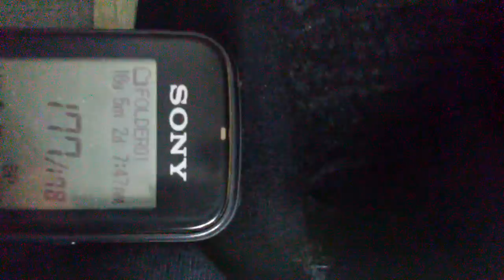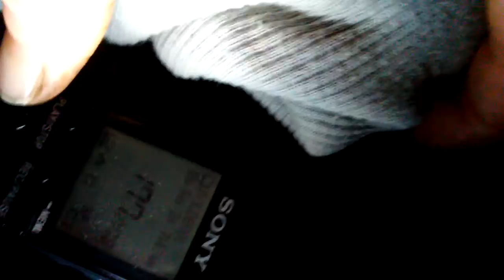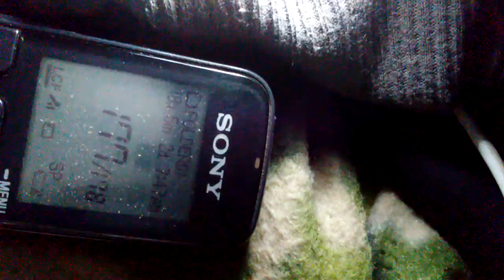May 3, 2018